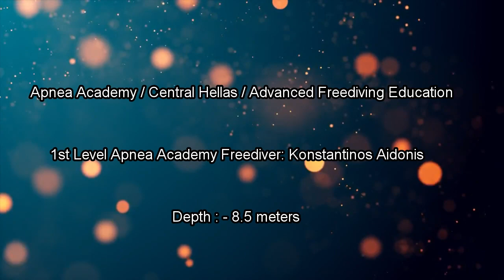Σχολείο Ελεύθερης Κατάδυσης 1ου Επιπέδου Apnea Academy FreeDive Lamia.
Eλεύθερος Δύτης 1ου Επιπέδου Apnea Academy : Κωνσταντίνος Αηδόνις

1st Level Apnea Academy Freediver Konstantinos Aidonis tag and back to surface -8.5 m.
Apnea Academy Teaching Aids.

Αποποίηση: Το βίντεο δεν προορίζεται για παραβίαση πνευματικών δικαιωμάτων . Το ακουστικό περιεχόμενο δεν ανήκει σε εμένα και δεν κάνω κέρδος από αυτό το βίντεο.
Δεν είμαι κύριος πνευματικών δικαιωμάτων .

Δεν έχω στην ιδιοκτησία μου τα δικαιώματα του τραγουδιού . Είναι μόνο για ψυχαγωγία - Όλα τα δικαιώματα ανήκουν στους παραγωγούς.